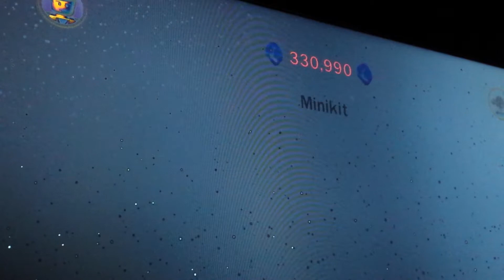Lego star Wars complete saga #17